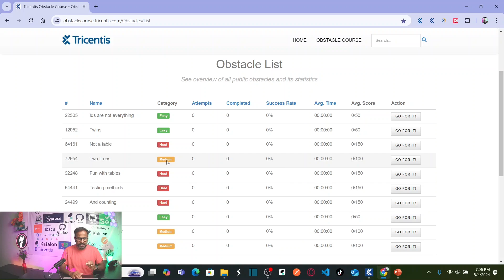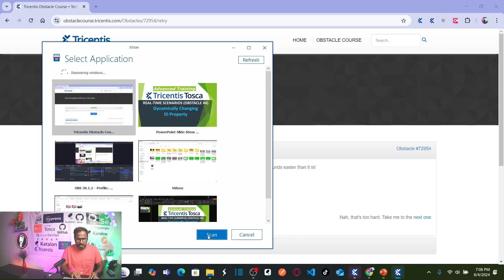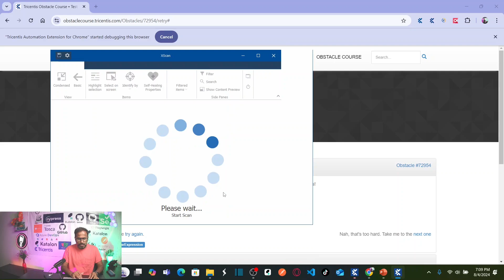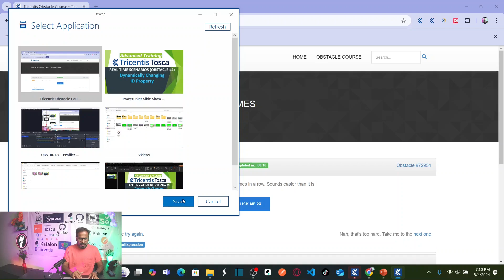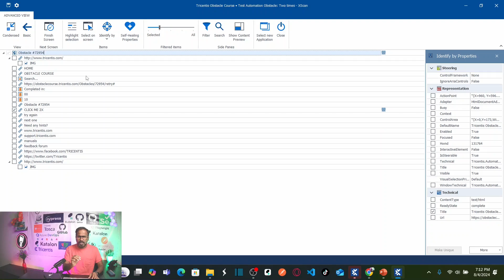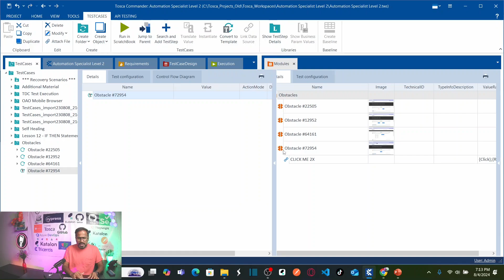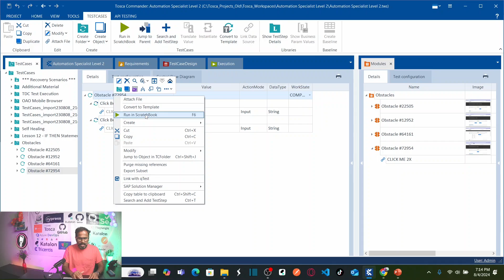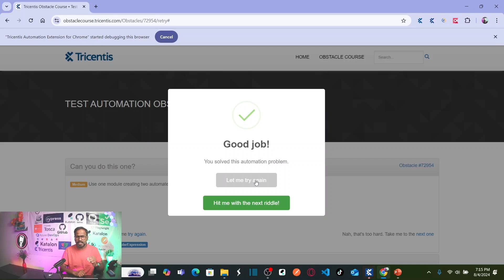TRICENTIS Tosca 16.0 - Lesson 46 | OBSTACLE#4 | Dynamically Changing ID Property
- Real-Time Scenarios (OBSTACLE #4)
- Dynamically Changing ID Property
Obstacles List: